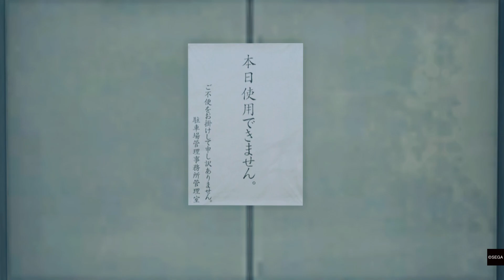Political Issues #1 [Y7]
I don't know what to title these anymore since there's no clear goal